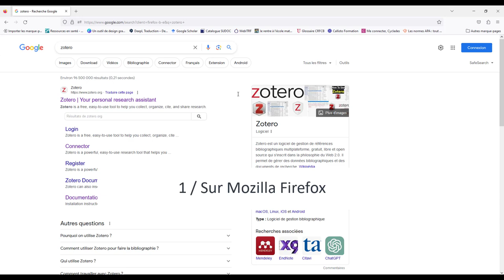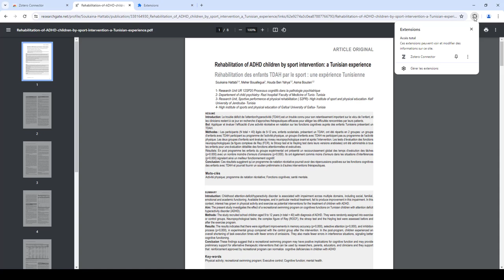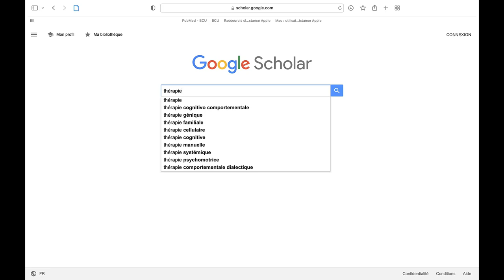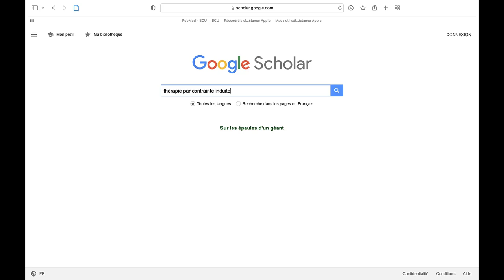Astuce Zotero 2 : Installer le connector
Astuce Zotero : Activer son Connector Zotero sur son moteur de recherche pour faciliter le téléchargement des références dans zotero.